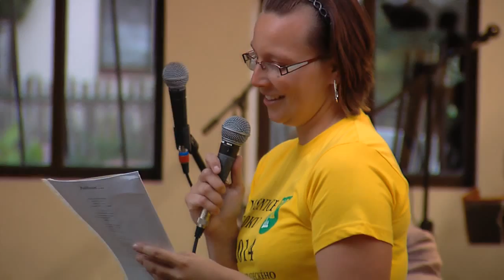Poděkování starostovi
Vítěz krajského kola soutěže Vesnice roku 2014 - SOVĚTICE

Zlatou stuhu získala obec Sovětice, která porotu přesvědčila především svým původním rázem, udržováním tradic, zemědělskou činností, aktivitami občanů i prací s mládeží. Nezapomíná ani na podporu cestovního ruchu nebo přípravu nových projektů.

Závěrečné jednání komise se konalo ve Vrbici na Rychnovsku. Zde bylo rozhodnuto o tom, že Zlatá stuha tentokrát poputuje do Sovětic na Královéhradecku. Modrou stuhu za společenský život získaly Hejtmánkovice na Náchodsku, Bílou stuhu za činnost mládeže Třebnouševes na Jičínsku, Zelenou stuhu za péči o zeleň a životní prostředí Kovač na Jičínsku a Oranžovou stuhu za spolupráci obce a zemědělského subjektu Bystřice na Jičínsku. Jednotlivé stuhy jsou samozřejmě finančně ohodnoceny.